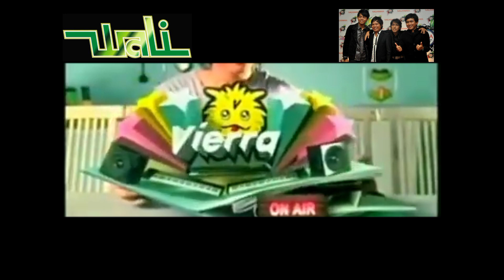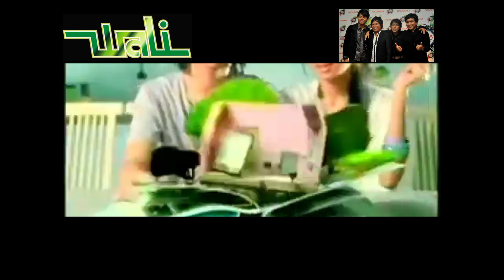Wali Band - Status Hamba (Official Music Video) (HD) (1080p)